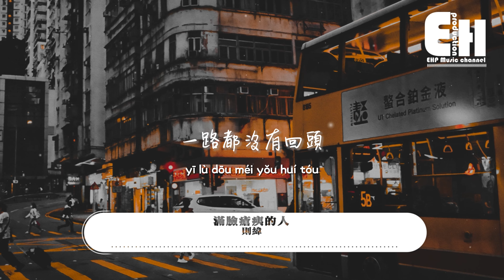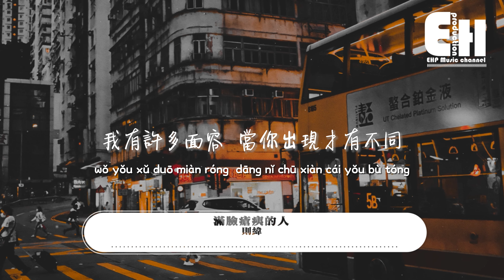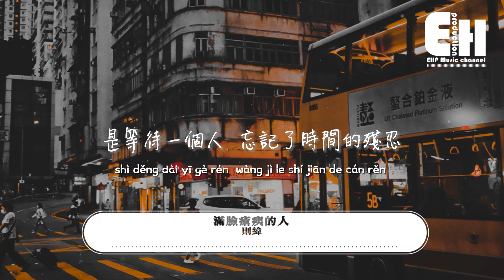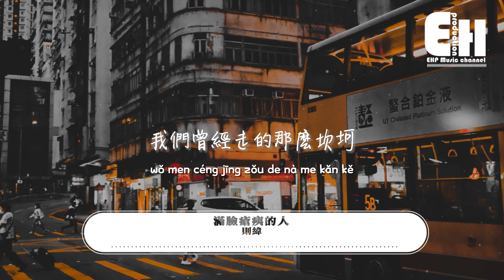則緯 - 滿臉瘡痍的人『過去幸會的人 只有你曾讓我活得那麼真，我不得不承認 你比歲月更無法饒人。』【動態歌詞/Vietsub/Pinyin Lyrics】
演唱：則緯
Composer [作曲]：則緯 J.Way
Lyricist [作詞]：則緯 J.Way
Producer [製作人]：J.Quan
Arrangement [編曲]：丁天牧 Sky
Recording [錄音] Ernie Chen
Mixing [混音]： Ernie Chen
Mastering [母帶後期製作]： Ernie Chen

心酸 因為你只轉身要走 一路都沒有回頭
我還沒有搞懂 心裡卻開始感到痛

在每個城市的角落 都有某種 想哭的衝動
為什麼 放任我在顫抖 星空煙火讓人更難受

我變成 一個透明人 失去了光澤 我的心跳聲 放你抽屜了
我有許多面容 當你出現才有不同

滿臉瘡痍的人 是愛上一個人 是等待一個人 忘記了青春的限額
那年我亂了方向 直奔你的腳跟

我的身體失溫 但還是一個人 用忍耐的天份 任憑它多心灰意冷
過去幸會的吻 還給妳 是我想說到做到的

看著你上了那班車 揮別的誠懇 你可會留著 那張票根
若我成了負荷 你可以卸下我的淚痕

滿臉瘡痍的人 是愛上一個人 是等待一個人 忘記了時間的殘忍
笨的把全部快樂 都交給一個人

我的身體失魂 但還是一個人 用忍耐的天份 任回憶放肆的追問
過去幸會的人 只有你 曾讓我活得那麼真

我不得不承認 你比歲月更無法饒人
注視你眼裡銀河 沒發覺我老了

我不得不捨得 我們曾經走的那麼坎坷
好想轉身 就把它給忘了

00:00:00  則緯 - 滿臉瘡痍的人
00:01:13  副歌 (Chorus)

❖Original Photo by Jona